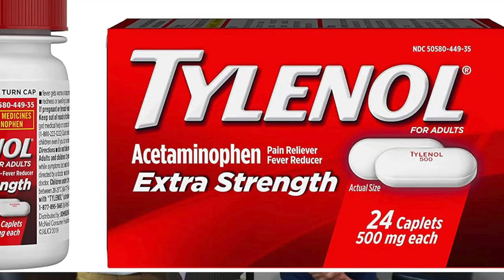26 y/o Quit Partying & now patient has Anxiety, Migraines & Vertigo. Chiropractic Adjustment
26 year old Abraham works for Pepsi in their warehouse. He drove from New Mexico to get treated by our office. He quit Partying at 22 and has been in pain ever since.  He has seen over 7 different chiropractors in 3 years. Not one chiropractor he visited took an X-ray. Shame on my profession. Take a look at the x-rays I took. Do you see anything that looks bad? Anyways what a fun bootcamp and nice guy. We had a lot of fun helping him through tons of symptoms. We virtually fixed his Migraines, Neck & Shoulder pain, Carpal Tunnel, Vertigo, Constipation, Food & Life Anxiety, Sleep issues & even his hearing.  Check out his fun and life changing story. Please watch his story and see what can be achieved in less than 1 week.

00:00 Intro
01:00 Why are you here?
01:27 X-rays
02:14 What are your other Symptoms?
03:09 Testing
03:44 1st Day Adjustment
05:38 1st Day Results
07:31 Food Allergies Results
07:58 Hearing Improved
08:35 2nd Day Adjustment
09:29 3rd Day Results “Stop Taking Drugs”
10:08 3rd Day Adjustment
10:18 1 Week Results
12:58 1 Week Adjustment